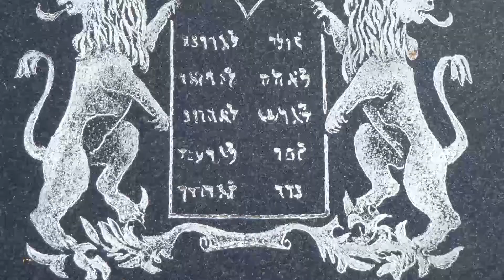"What's the Parsha, pani Zosia?" - s02 e11 - Vayigash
"What's the Parsha, pani Zosia?" - seria 2, odcinek 11. Wajigasz.

Cykl mini-wykładów dotyczących cotygodniowej porcji Tory prowadzony przez Zofię Radzikowską, zasłużoną członkinię społeczności żydowskiej w Krakowie.
"What's the Parsha, pani Zosia?" - season 2, episode 11. Vayigash.

A series of short lectures on a weekly Torah portion led by Zofia Radzikowska, a distinguished member of the Jewish community in Krakow, Poland.